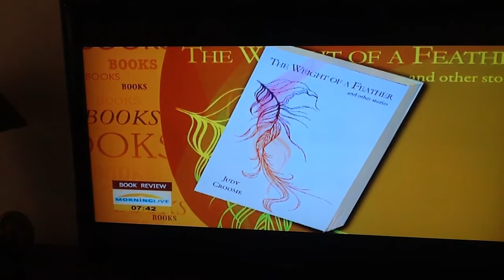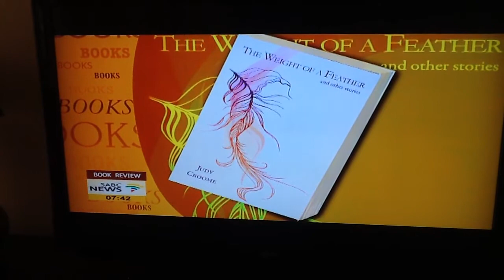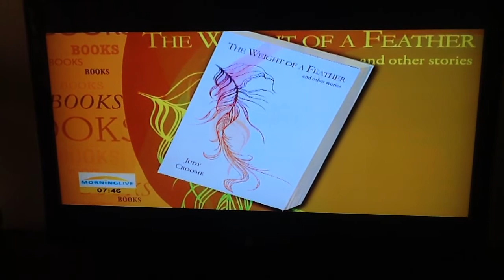Samm Marshall from SABC2 TV interviews author Judy Croome on Morning Live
Samm Marshall of SABC2's Morning Live discusses Judy Croome's anthology of short stories THE WEIGHT OF A FEATHER AND OTHER STORIES on early morning TV.

Author Judy Croome's anthology of short stories has a vibrant slice of life for anybody who dares to pick up her offering. She has hit her stride from the classical The Weight of a Feather to the emotional The Last Sacrifice. Her short story collection "The Weight of a Feather and Other Stories" is a special collection worth reading. She joins Samm Marshall in studio